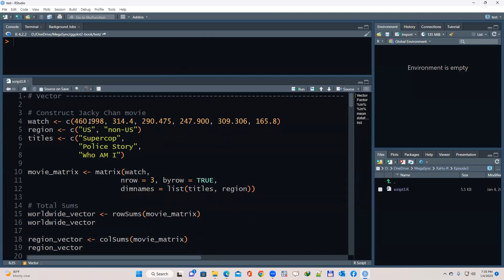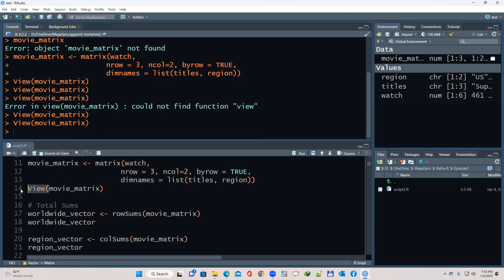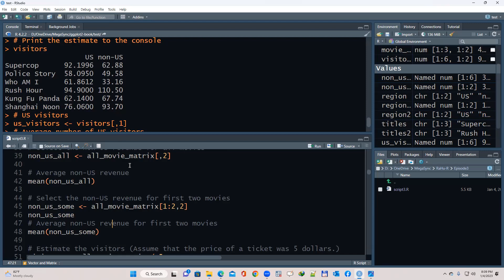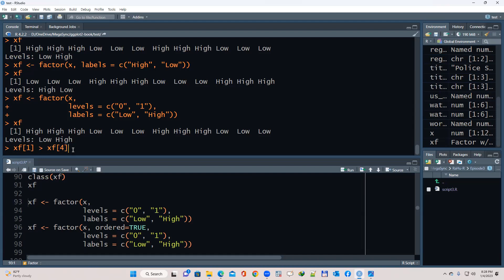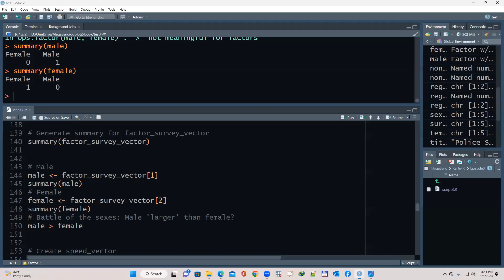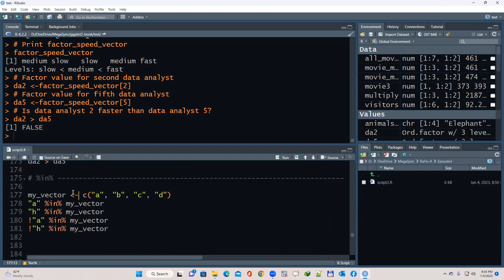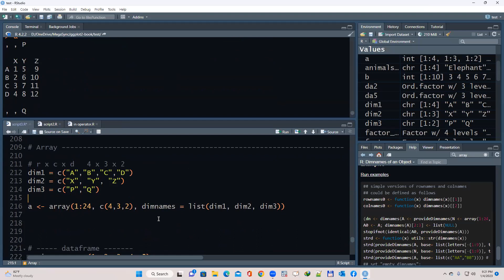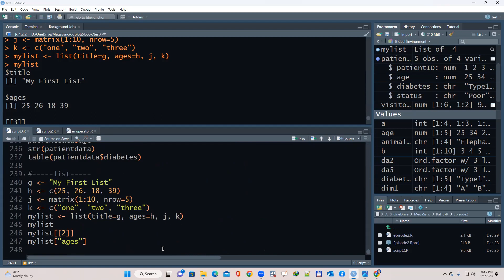RaHu R - Episode 3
4.1.2023

Join RaHu R Google Classroom from this link.

Recorded Video, Resources, Code are Uploaded.

စဉ်ဆက်မပြတ် လေ့လာသင်ယူရင်း မေတ္တာဖြင့် ပြန်လည်မျှဝေလျက် -
ချစ်ခြင်းအားဖြင့် -
ဒေါက်တာဝင်းခိုင်

Live a Life of Loved Learning and Leave a Legacy.
With Love,